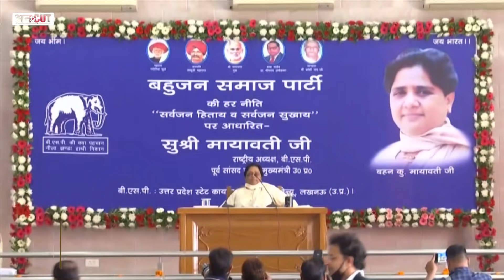UP Election 2022: Mayawati के ऐलान से क्यों खुश हैं Amit Shah और Sonia Gandhi, क्या करेंगे Owaisi ?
बहुजन समाज पार्टी की मुखिया मायावती ने उन खबरों का खंडन किया है, जिसमें कहा गया था कि वे एआईएमआईएम प्रमुख असदुद्दीन ओवैसी से यूपी विधानसभा चुनाव में गठबंधन करेंगी. उन्होंने ट्वीट करते हुये ऐसी खबरों का सिरे से खारिज कर दिया. अपने ट्वीट में बसपा सुप्रमो ने कहा कि, ये भ्रामक और तथ्यहीन खबरें हैं, इनमें रत्ती भर भी सच्चाई नहीं है.अब ऐसे में मायावती के इस ऐलान से एक तरफ जहां बीजेपी और कांग्रेस खुश है तो वहीं दूसरी तरफ अब यूपी चुनाव से पहले क्या करेंगे ओवैसी, बता रहे हैं कार्यकारी संपादक विजय विद्रोही